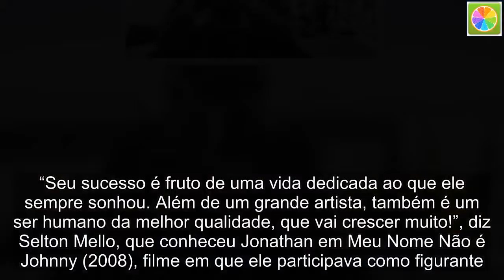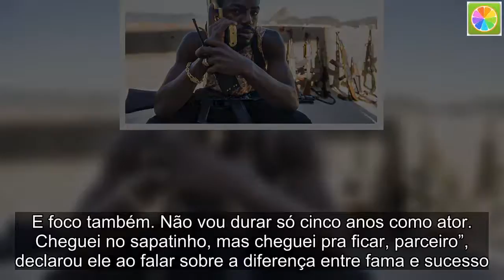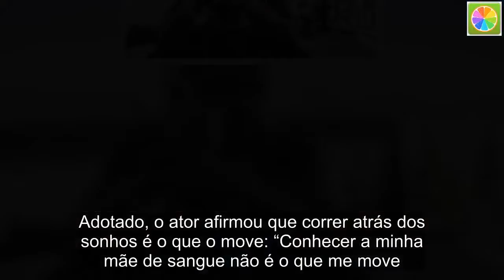Após Sabiá, Jonathan Azevedo volta ao ar na Globo: “Não faço papel de bandido”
Após fazer sucesso interpretando o personagem Sabiá, chefe do tráfico no morro do Beco na novela das nove A Força do Querer (2017), Jonathan Azevedo voltará ao ar na Globo.  O ator se tornou conhecido dentro (e fora) das telas do país e ganhou o troféu de revelação no programa Domingão do Faustão. Este ano, ele colhe os frutos e estreia Ilha de Ferro, uma série sobre o universo dos embarcados nas plataformas de petróleo. Dirigida por Afonso Poyart, a nova produção da Globo também contará com Cauã Reymond, Maria Casadevall e Sophie Charlotte no elenco. E Jonathan comemora. “Não faço papel de bandido”, disse ele à revista GQ.  Apesar de sucesso recente, o ator coleciona mais de 10 filmes e 14 novelas em sua carreira, como Salve Jorge, Tim Maia, Cidade dos Homens, entre outros. “Seu sucesso é fruto de uma vida dedicada ao que ele sempre sonhou. Além de um grande artista, também é um ser humano da melhor qualidade, que vai crescer muito!”, diz Selton Mello, que conheceu Jonathan em Meu Nome Não é Johnny (2008), filme em que ele participava como figurante.  + Por que O Outro Lado do Paraíso foi um fenômeno de audiência  Recentemente, Jonathan estreou na passarela na Veste Rio, onde desfilou pela grife The Paradise.”Ele é o cara mais estiloso do Brasil atualmente, esse é um de seus talentos naturais”, afirma Cauã Reymond, de quem o ator se aproximou durante as filmagens de Reza a Lenda (2013).  Juliana Paes, que contracenou com Jonathan em A Força do Querer, também não mede elogios ao ator: “Quando souberam que ele estava escalado para a novela todo mundo me falava: ‘Você já conhece o Jonathan? Ah, ele é demais!’ E ele é mesmo! Esse tinha que ser o título da matéria. Olha eu já me metendo!”.  Em entrevista à GQ – ele é capa da edição de aniversário da revista -, Jonathan fala sobre trajetória pessoal e profissional, adoção, sucesso, motivação e próximos passos.  “Cauã [Reymond] me ensinou a diferença entre sucesso e fama: a fama é uma coisa que pode acabar e à qual você não deve se prender; mas o sucesso é construção, fortalecimentos e amadurecimento. E foco também. Não vou durar só cinco anos como ator. Cheguei no sapatinho, mas cheguei pra ficar, parceiro”, declarou ele ao falar sobre a diferença entre fama e sucesso.  Ao comentar sobre a infância e os amigos de fora da comunidade, Jonathan relatou episódios de preconceito: “Era tudo nosso, eu me sentia em casa no meio deles. Devia ter gente que pensava: “O que aquele neguinho tá fazendo com esses playboys? O Leblon queria me ver distante, mas eu sempre estive perto. Ipanema queria me ver na China, mas eu tava no Arpoador surfando. No caminho até a praia as madames me viam e abraçavam as bolsas. O contraste social era tão grande quanto à proximidade que a gente tinha. Não havia com fugir deles, nem eles de mim”.  Adotado, o ator afirmou que correr atrás dos sonhos é o que o move: “Conhecer a minha mãe de sangue não é o que me move. O que me move é correr atrás do meu sonho. É fazer uma obra na casa d